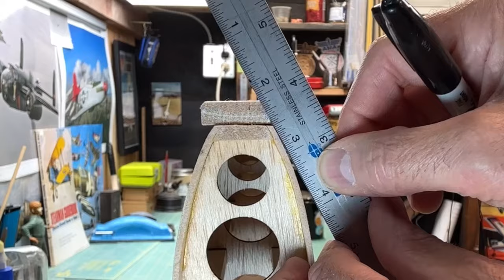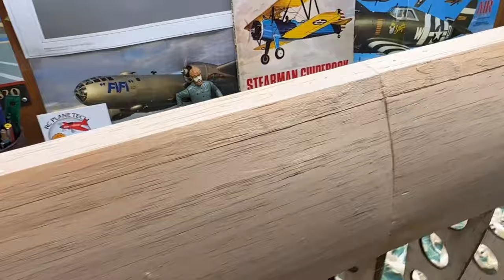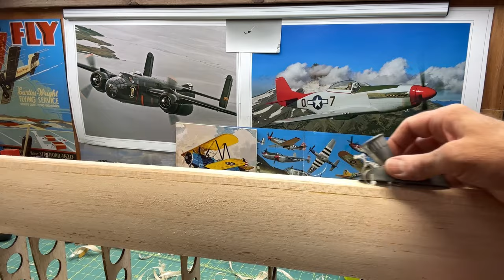Balsa USA Stingray with DLE-20, RC Plane Build N0 6: Shaping Leading Edge, Rib Caps, Wing Sheeting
Welcome to my build series of the Balsa USA Stingray RC plane kit. The Stingray 120 is a great trainer and sport rc plane with an 83-inch wingspan and powered by a DLE-20 RC gas rc plane engine. I will be using a Futaba transmitter system with with Futaba or Hitec servos and receiver. This plane is designed for .80 to .90 2-stroke glow engines, .90 to 1.20 4-stroke glow engines, and 15cc to 30cc gas engines.

In this video I install and shape the leading edge of the wing, attach the rib cap strips, put sheeting on the center section of the wing, and prepare the wing tip end plates for later installation.

I have been building, flying, crashing, modifying, and repairing radio control planes (RC Planes) for many years and enjoy sharing what I do with the radio control plane community, so I started RC Plane Tech channel for fun. I am not an expert, there are many different techniques when building radio control planes. A good way to learn about flying and building rc planes is to see what others are doing, that's what I do and that's why I like to share what I do.

Hopefully you will find my videos a little interesting and perhaps fun to watch.